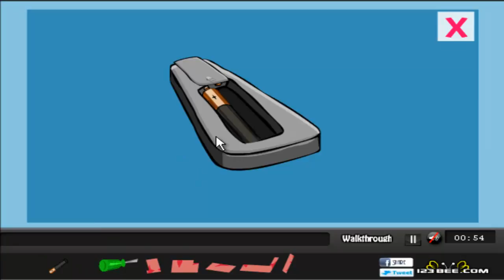Big Living Room Escape.mp4